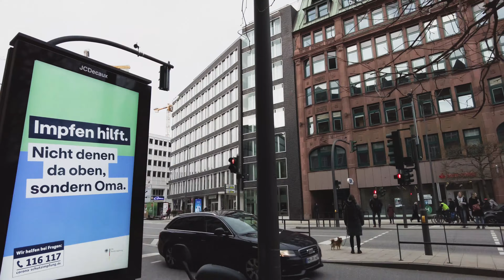4K 60FPS - HAMBURG Walk - Stephansplatz - Gänsemarkt - Germany 🇩🇪 - City Walk UHD [February 2022]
Plugin your headphones for Binaural Sound ASMR effect

Did you enjoy the video? Did it help you relax?

00:00 Intro
00:25 Esplanade
03:09 Dammtorstraße
07:35 Gänsemarkt
10:32 Jungfernstieg

Stephansplatz (Stephan Square) is a square in Neustadt quarter, Hamburg, Germany. The square is named after German Empire post director Heinrich von Stephan, who is known for his role in the founding of the Universal Postal Union. The square and a small part of the streets of Dammtordamm and Dammtorstraße had been renamed in the course of the inauguration of the historical building of Alte Oberpostdirektion (Old Hamburg Post Office Administration) at the square.

Hamburg is a major international and domestic tourist destination. The Speicherstadt and Kontorhausviertel were declared World Heritage Sites by UNESCO in 2015. Hamburg's rivers and canals are crossed by around 2,500 bridges, making it the city with the highest number of bridges in Europe.

For those planning on visiting, those who would like to visit but cannot or those who might be nostalgic and want to re-live their past visits/life there, hopefully, this film shall satisfy, time and time again. A person MUST experience the city at least once in their lifetime.

Filmed during February 2022